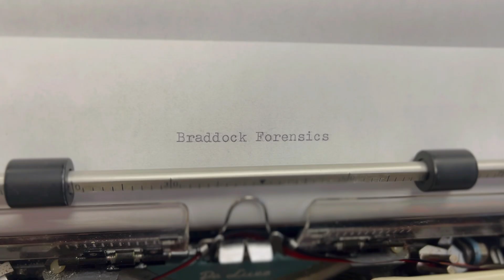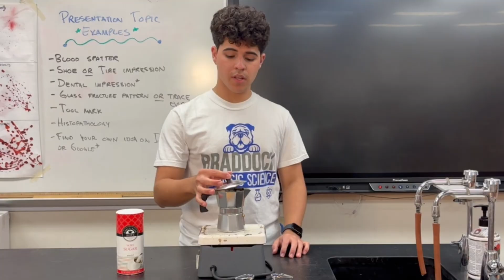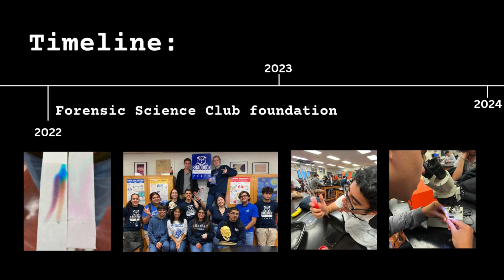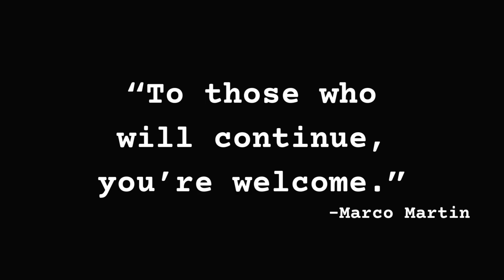We are Braddock Forensics [EP. 6]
From a single-year elective to a full program with four levels, a thriving club, and a platform to share our passion with the world—this is the story of Braddock Forensics. Join us as we reflect on our journey, the challenges we overcame, and the incredible community that made it all possible. Thank you to everyone who has been part of this adventure and those who will maintain it!